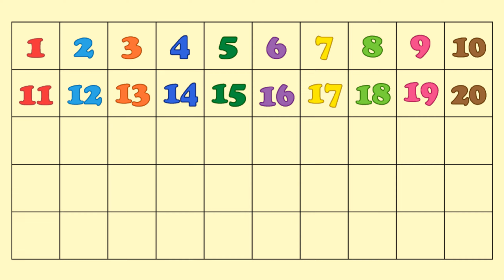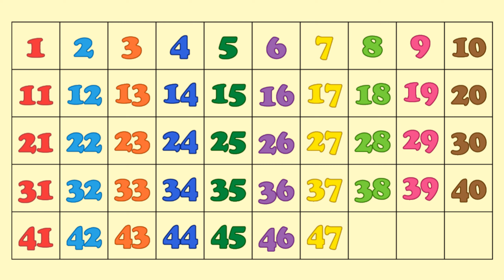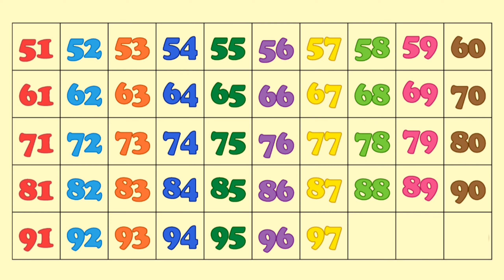Counting by 1 to 100 | Number Song 1-100 #100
Counting by 1 to 100 | Number Song 1-100

Learn to count 1 to 1000 with song.
The song is designed to help with numeracy and recognition of numbers.
This fun and colorful song is a great way for children and kids to learn to count.